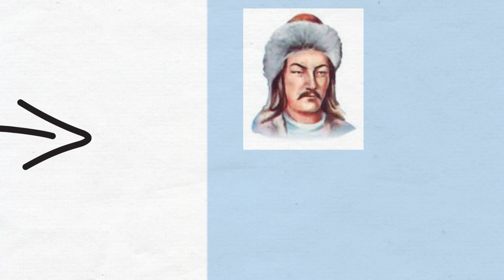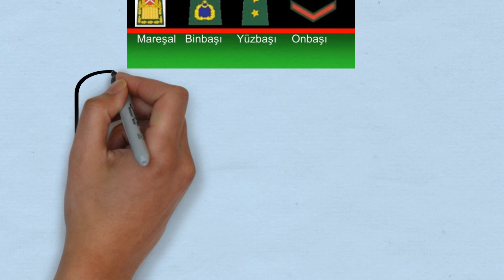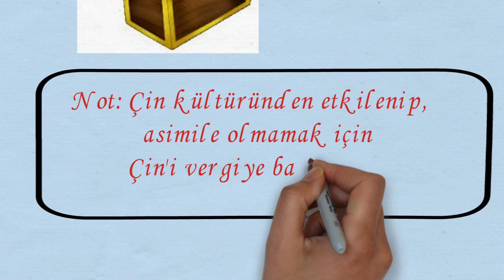6.Sınıf Sosyal Bilgiler İpek Yolunda Türkler - Asya Hun Devleti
Bu video 6.sınıf öğrencileri için Onur Aydın tarafından öğretim materyali olarak hazırlanmıştır.